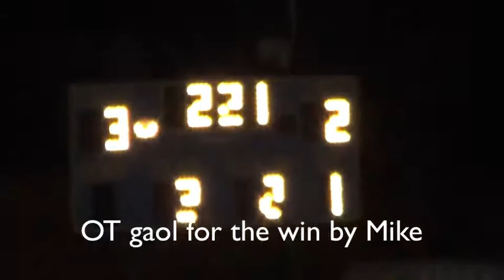Michael Heitzman's OT Goal to beat Mariotts Ridge